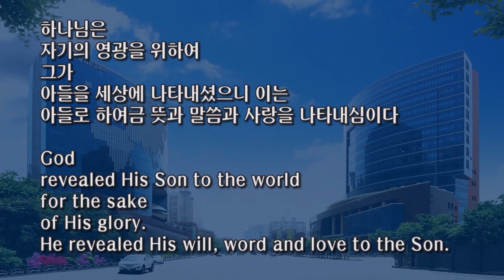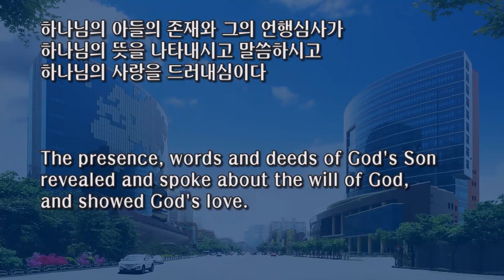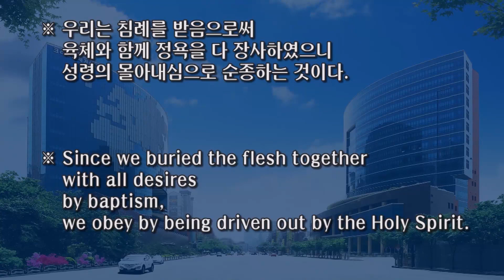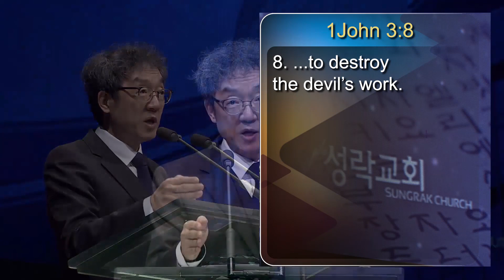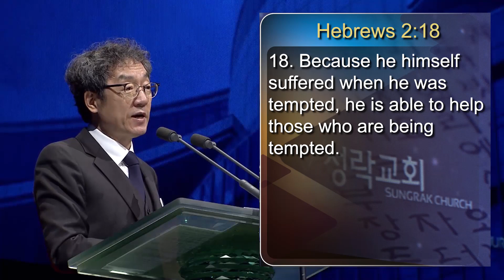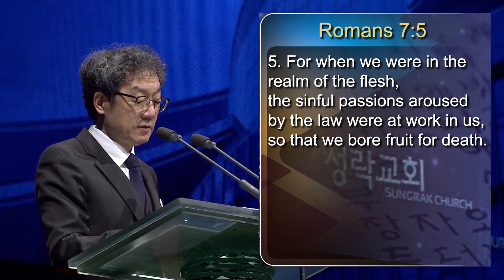The Gospel of Mark 03 | Driven out by the Holy Spirit (Mark 1:12-13)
The Gospel of Mark 03 | Driven out by the Holy Spirit
Mark 1:12-13
By Overseer Sung-Hyun Kim

God wants to fulfill His plan through our lives. Therefore, after being saved, our lives are themselves a calling and public duty.

The devil tries to hinder this, takes advantage of the weakness of our flesh and constantly entices us. In this situation, we must receive the Holy Spirit’s help to have a successful public life. To do this, you must first make the effort to overcome the devil.

The devil does not stop at governing unbelievers. Even though people are sealed by the Holy Spirit, if they accept the devil’s enticements, he can control them as much as he wants. We must be able to choose God’s will in any situation, and so, always be full of the Holy Spirit.

The Gospel of Mark is made up of very short sentences. When we consider that the Gospel of Mark is an important record about the King’s ministry, this is a very natural characteristic. As for Jesus going into the wilderness to be tempted by Satan, Mark wrote simply with the purpose of showing Jesus as King.

He said that Jesus went to the wilderness because He was driven out by the Holy Spirit. This tells us that God the Father’s elaborate plan was carried out without delay. God the Father pushed Jesus into a place where the devil’s influence worked openly.

This was also a great burden to God the Father. If Jesus could not overcome temptation, it would be exposed that He could not overthrow the devil, and His public life would end there. Therefore, He needed to overcome temptation at all costs.

Though Eden was where the first man Adam was tempted, the Last Adam Jesus faced the devil in the wilderness, which was like the devil’s nest. Since Jesus fasted there for 40 days, He was in His weakest condition as a human. It was at this moment that the devil asserted the flesh’s needs and enticed Jesus.

However, Jesus was victorious. Mark writes concisely about this by saying that angels attended Jesus. Jesus entered the wilderness as the newly enthroned King, and now left the wilderness as the King of victory.

By this, Jesus made preparations to destroy the devil and save sinners. He also became the model for saints to overcome temptation and suffering on earth. He testified personally that He can help the saints.

Christians must fight. As the Lord’s experience shows, the devil does not give us time to brace for battle. But we can be victorious. This is because the Holy Spirit helps us.

Let’s be full of the Holy Spirit and have the determined will to obey the Lord. Let’s respect God’s will and discern worldly thoughts that the devil throws at us. Let’s assimilate with the Holy Spirit - who works for the church’s victory - and overcome the devil’s temptation. Let’s reenact the Lord’s victory in our midst.

Service time:
07:00 AM    1st Service
09:00 AM    2nd Service
11:00 AM    3rd Service  (English translation provided)
02:50 PM    Union Service at CWMC

Address: 379-5 Singil 5-dong, Yeongdeoungpo-gu, Seoul, South Korea